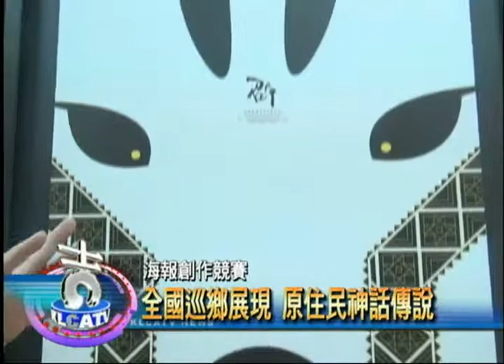海報創作競賽 全國巡鄉展現 原住民神話傳說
由民政處承接的全國學生台灣原住民神話傳說海報競賽成果展，目前來到基隆，透過大專學子的創意，讓人看見不同族群的神話故事。

獲得金獎的這一幅邵族創作，設計中展現邵族的圖騰，又融入白鹿的臉，令人印象深刻。順益台灣原住民博物館陳主任，詳細的解說得獎作品的義涵及主因，還有泰雅族的鳥卜，述說每次出去獵捕食物前，必定向老天請益的過程。而阿美族色彩豐富的紡織作品，以山水兩樣結合，讓人看見美麗的力量。

行政院原住民族委員會主秘浦忠義特地前來參與開幕儀式，同時指出年輕學子的創作，讓人看見原住民族的傳統文化，以不同型式留傳下去。

來自全台各地大專院校近兩千件作品中，脫引而出的46件作品，目前在原住民會館二樓展出。

在開幕當天，原住民族教育文化經濟發展協會，特別帶來一段精彩的舞蹈演出，由吳周如妃老師指導，中山區各校學子用舞蹈，述說泰雅族的故事。

展出的每幅作品，都有一段傳說，樣式圖案也都引人入勝。正濱國中一年級吳同學就表示其中一幅站在圖騰前的白羊，最吸引他，這圖案的設計讓人看了覺得很快樂。

承辦單位民政處原住民族行政科長郭文勇指出即日起在原住民會館二樓展出，一直到10月底為止，歡迎市民朋友到原住民會館來欣賞各大專院校學子的創作，一起優遊於原住民的神話傳說。